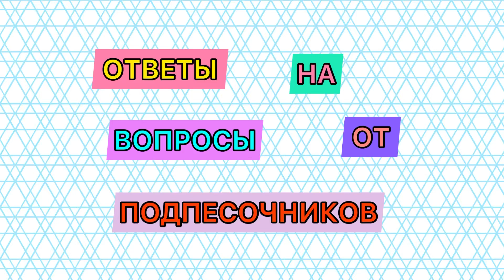ОТВЕТЫ НА ВОПРОСЫ ОТ ПОДПИСЧИКОВ😜| ИСТЕРИКИ, БЛОГГИНГ, ГЛУПЫЕ РЕШЕНИЯ И ХВОСТИКИ 🙃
Всем привет!

Мы ребята из ТикТока, возможно, вы где-то нас уже видели 😜
Мы снимаем в основном короткие юмористические видео об отношениях, родительстве, ну и просто смеёмся по жизни.

Также ищите нас⤵️